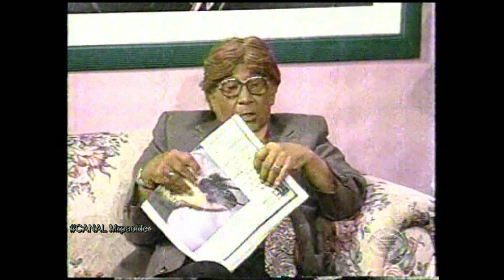EL TERCER SENO JB NOTICIAS=CANAL Mrpaolifer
EL COMICO PERUANO jorge benavides ARGUMENTA COMO EL NIÑO ARTURITO SOBRE LA SUBIDA DEL ALQUILER EN EL EDIFICIO QUE VIVE CON LA DUEÑA LA PERIODISTA MONICA CABREJOS ACTUAN ALVARO GONZALES HAYDEE CACERES